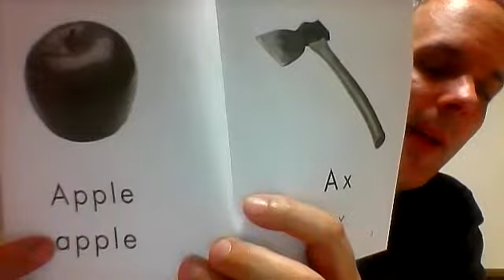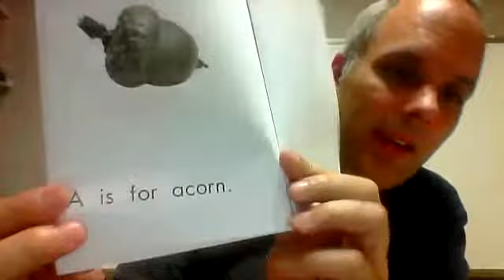alphabet book Aa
A is for ant. A is for apple.  A is for ax. A is for acorn.